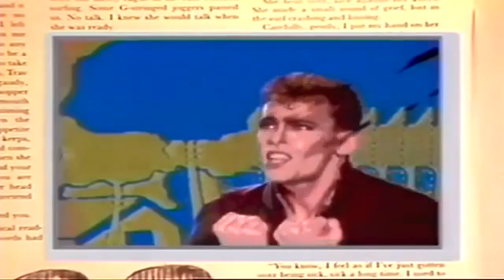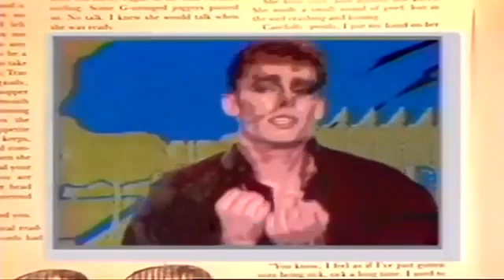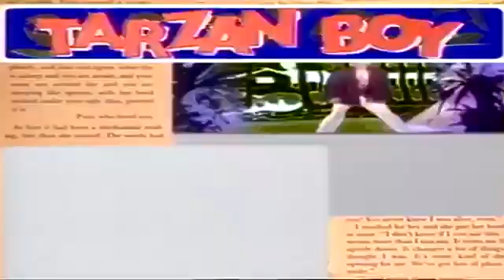Baltimora - Tarzan Boy